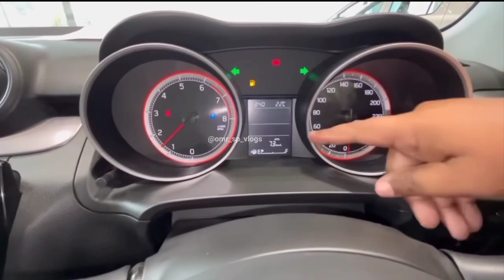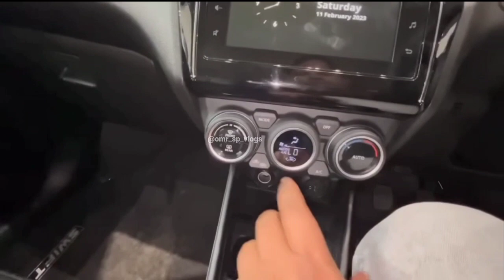Badmasho के शहर में Black 🖤 Don की हुई Entry 🚫 | सिर्फ 7.52 lakh | Swift 2023 ❤️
Also see my another videos :-